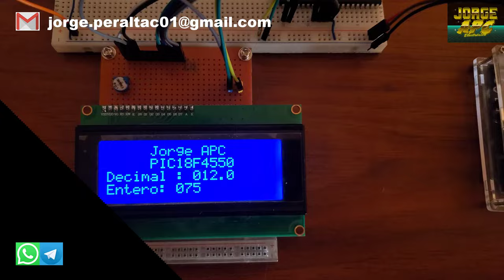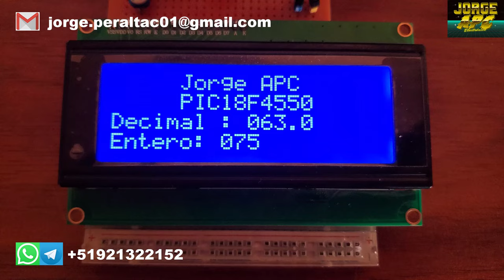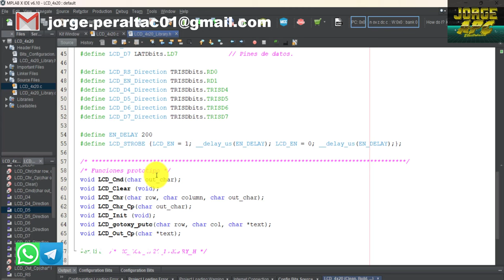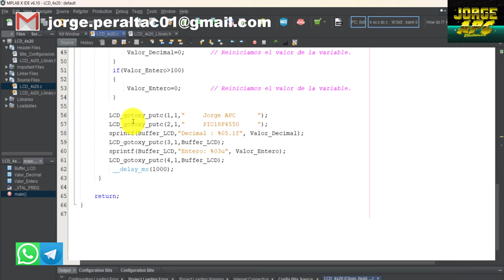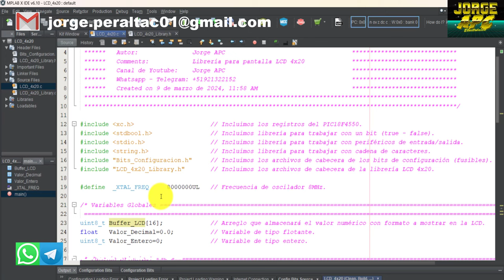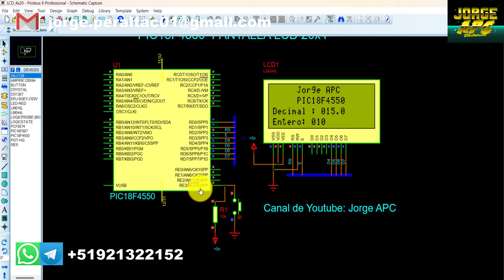PIC18F4550 ¿Cómo programar Pantalla LCD 4x20? MPLAB X Compilador XC8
En este tutorial aprenderemos a programar la pantalla LCD 4x20 con el PIC18F4550 Utilizando el IDE de MPLAB X y el compilador XC8.
Jorge APC